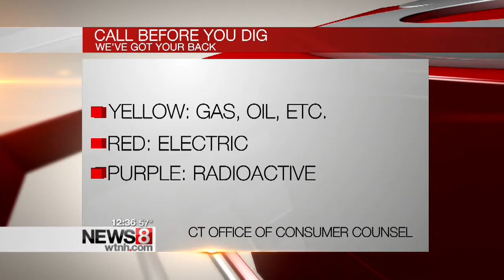How to keep yourself safe by calling before you dig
Now that some warmer weather has arrived in Connecticut you may be tempted to start on some big yard projects, but remember there could be dangers lurking just below ground on your property.